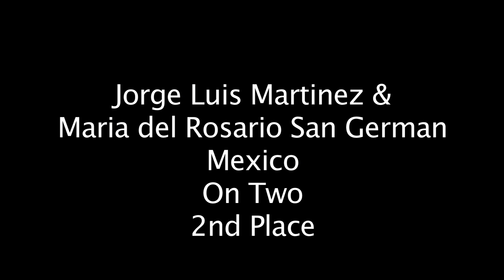Jorge & Maria (2nd Place/On Two) (Official Video) 2016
Valeria & Raiza competed in the same gender division in the 2016 World Salsa Championships . These ladies took home 2nd place for this competition. This event was held in Atlanta,GA.

El canal oficial del World Salsa Championships te trae lo ultimo en entretenimiento y mucha salsa. El WSC o Mundial de Salsa, tambien conocido como las “Olimpiadas de la Salsa” es la competencia de salsa mas importante del planeta vista por la cadena ESPN en mas de 450 millones de hogares en el mundo. Aqui podras ver desde el pietaje exclusivo del campeonato hasta entrevistas tras bastidores, talleres de baile,etc. Subscribete a nuestro canal ahora!

World Salsa Championships is your premier channel for the latest in salsa entertainment. The WSC also known as “ The Olympics of Salsa, is the most important salsa competition in the world as seen on ESPN in more than 450 million homes. From exclusive ESPN WSC championship footage, to behind the scenes interviews, WSC brings the excitement of salsa to a worldwide audience.

Get official WSC Merchandise and other Salsa Gear here!